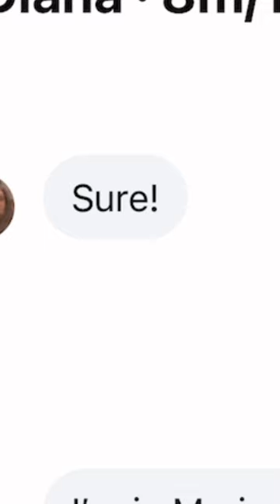Subscribe To See How Much Thay Sell For!